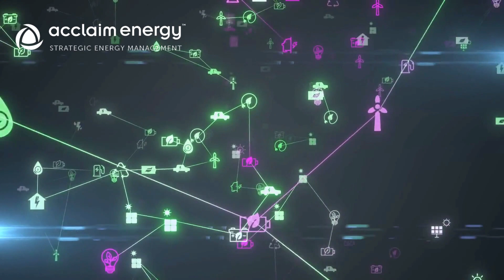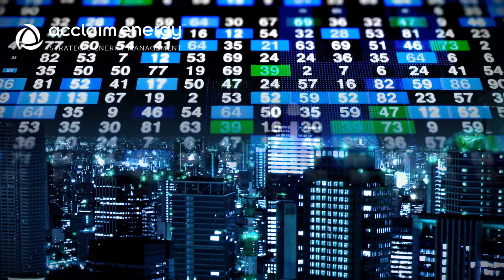What are microgrids?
As the world’s population grows, so does the demand for energy.

At the same time, climate change is forcing us to think more carefully about how we generate and use that energy.

One solution to both problems is the use of microgrids. In this video, we will explore the compelling case for microgrids and the benefits they offer.